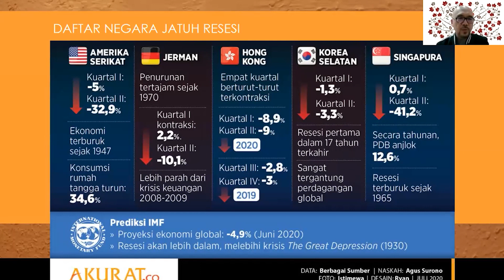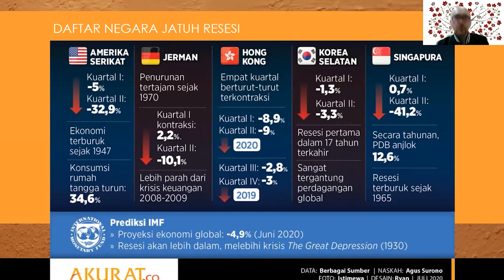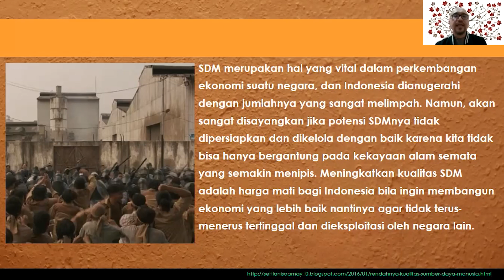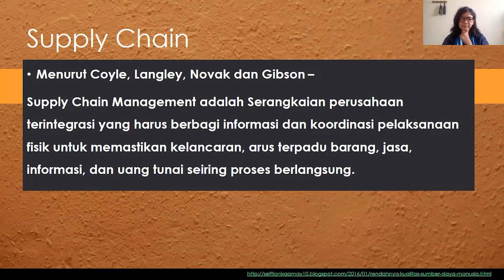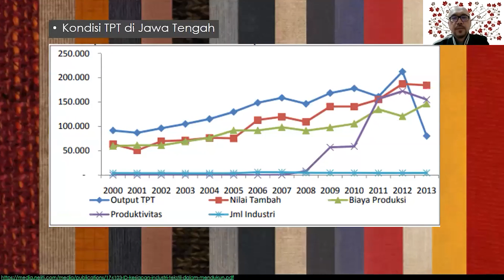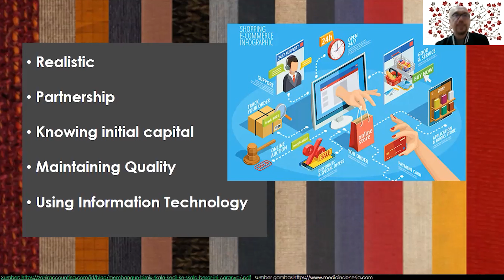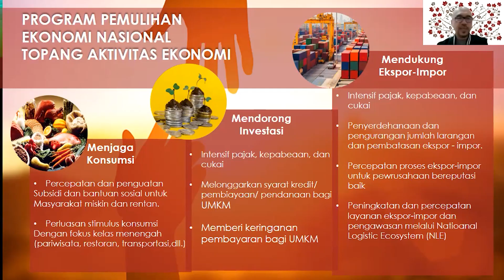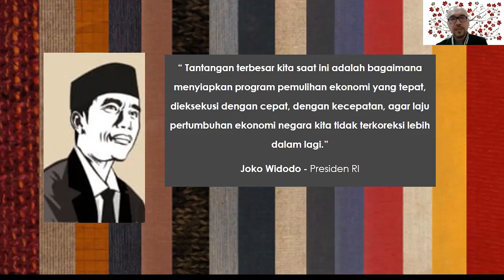Quo Vadis Tekstil Indonesia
Bincang-bincang dengan Liliek Setiawan, International Trade Expert

Pemandu:
Avianti Armand
Felencia Hutabarat

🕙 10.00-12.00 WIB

Tekstil merupakan komoditi ekspor selain migas yang menyumbang pendapatan devisa terbesar kepada negara. Namun, kebutuhan bahan baku industri tekstil dan produk tekstil, sebagian besar masih bergantung pada negara lain. Kapas, bahan utama dalam industri ini, masih tergantung pada Amerika Serikat, yang memang kualitasnya diakui dunia. Dari sisi teknologi dan kebutuhan pendukung lainnya kita juga masih impor.

Menghadapi kondisi ini, Asosiasi Pertekstilan Indonesia (API) berkolaborasi dengan Akademi Komunitas Solo, berupaya mengembangkan produk pewarna tekstil yang berasal dari tradisi pengrajin Indonesia agar bisa digunakan dalam industri modern berskala besar. Pewarna tradisonal alami yang semula hanya bisa disimpan selama 3 bulan kini diolah menjadi bentuk gel atau bubuk sehingga bisa bertahan di stok pabrik sampai 2 tahun.

Smesco Sparc menghadirkan Liliek Setiawan, Ketua API, untuk memberikan wawasan kepada pelaku UMKM mengenai perkembangan industri tekstil dan produk tekstil di Indonesia.